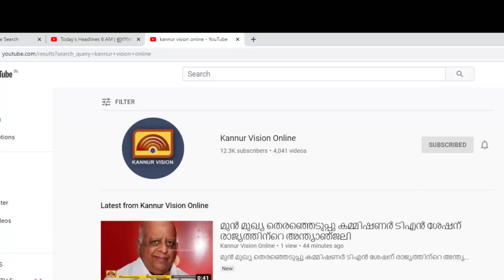ഫിറ്റ്നസ് ഇല്ലാത്ത ട്രാവലറിൽ വിദ്യാർത്ഥികളെ കയറ്റിയ വാഹനം ആർ ടി ഒ കസ്റ്റഡിയിലെടുത്തു